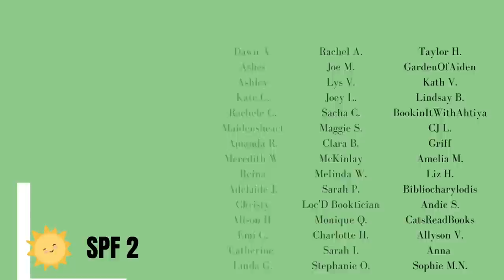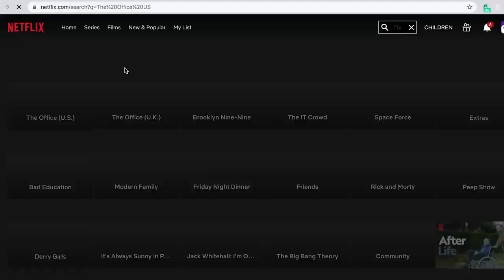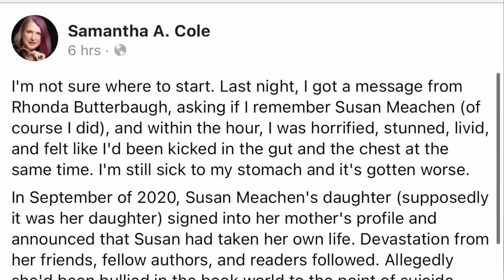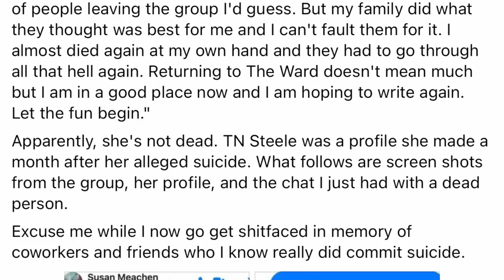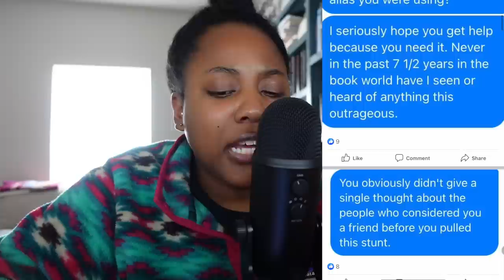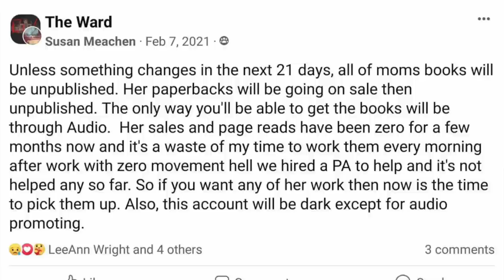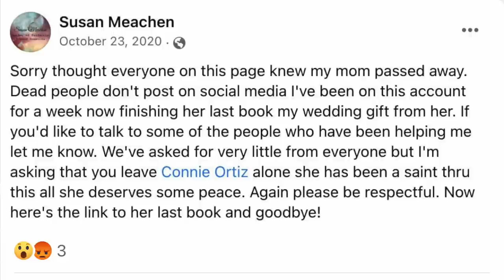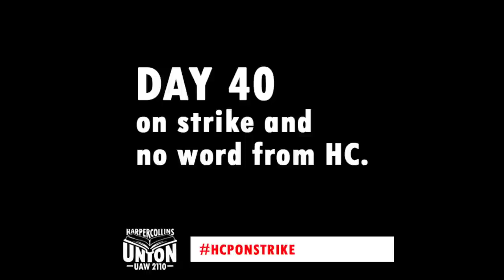Book CommuniTEA: Surprise! Author back from the d💀d 👀 [CC]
Hey hey! Ummmmm, well I've been tagged many times today in this story and it's wild. I--for once--am lost for words. Who thinks this is okay?!